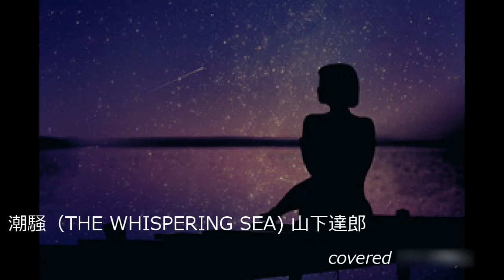～COVER～潮騒 (THE WHISPARING SEA)山下達郎Tatsuro yamashita / COVER. Tatsusea♪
I really like Tatsuro Yamashita's music. I made a video following the image of this song and sang it.
達郎さんのバラードの中でも特に好きな曲のひとつです。
映像は歌詞の内容にに合わせてオリジナル製作 歌ってみました。